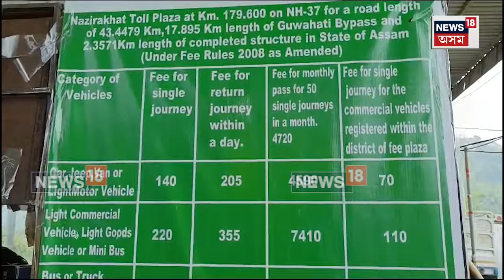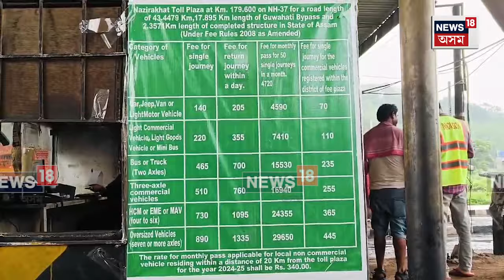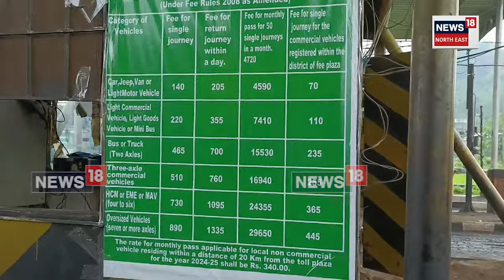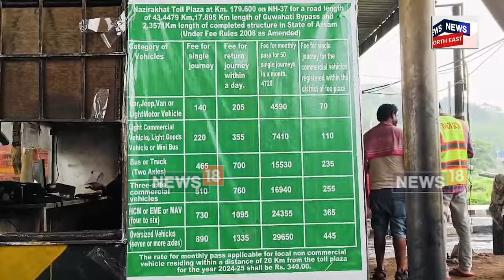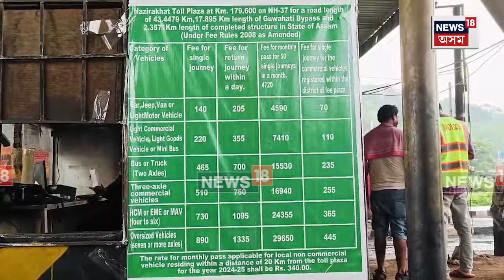Toll Tax Increased : পুনৰ সাধাৰণ জনতাৰ মূৰত মাধমাৰ চৰকাৰৰ | N18V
Toll Tax Increased | পুনৰ সাধাৰণ জনতাৰ মূৰত মাধমাৰ চৰকাৰৰ। আজিৰে পৰা দেশজুৰি বৃদ্ধি কৰা হৈছে টোলগেটৰ মাচুল।